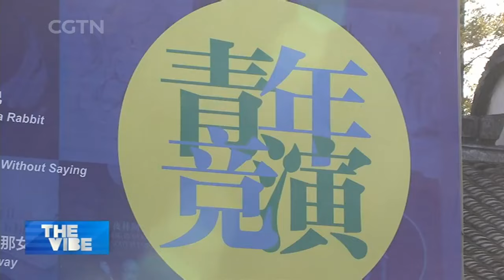Liu Tianqi: A humble and genuine theater talent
Liu Tian-qi, a diamond in the rough, is a self-taught theater actor, director, and scriptwriter. His very FIRST play won critical acclaim from theater veterans like Stan Lai and Meng Jing-hui. And while critics and insiders have great hopes in him, he was also praised by fans for his heartfelt performances in reality TV show, called "Theater For Living."  Here's more about his road to success.